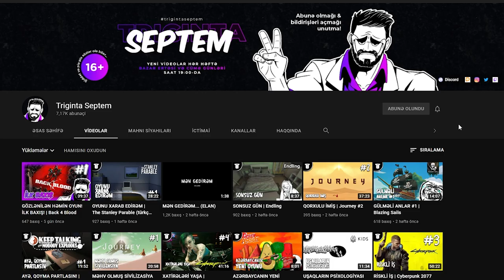ƏN HƏYƏCANLI BÖLÜM! ONLAR QAYITDI! | God of War #13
God of War seriyasının ən həyəcanlı bölümünü izləməyə hazırsız? Bu bölümdə o qədər həyəcan var ki arada danışmağı unduram. Xoş izləmələr!